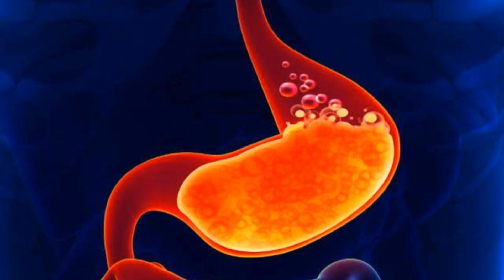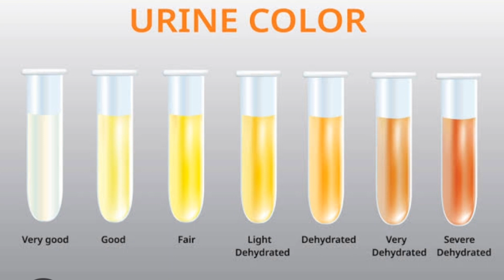Proper way of drinking water and tests to know whether the body is hydrated or not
This video is all about proper way of drinking water and tests to know whether the skin is hydrated or not.